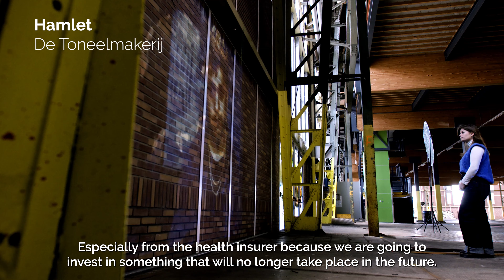Zilveren Kruis & Philips | De Partnership Verkiezing 2023